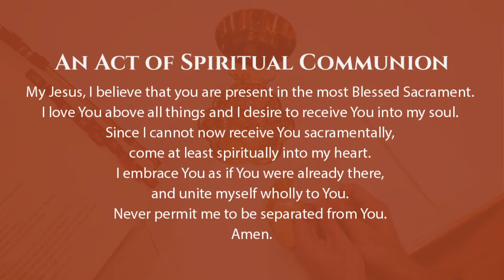First Holy Communion - May 17, 2020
Thank you for joining us for our live stream of First Holy Communion Mass! Please keep our First Communion class in your prayers!